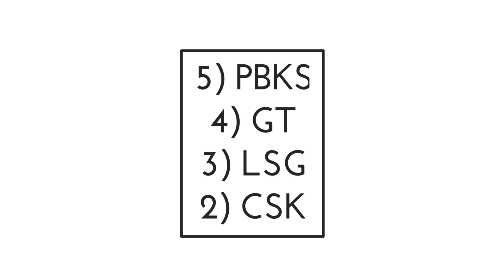IPL 2023 Points Table After RCB vs CSK Match | IPL 2023 Latest Points Table | Points Table IPL Today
Watch IPL 2023 Points Table After RCB vs CSK Match | IPL 2023 Latest Points Table | Points Table IPL Today | SRH vs MI

TOPICS COVERED

◆ IPL 2023 ki Points Table
◆ IPL New Points Table After RCB vs CSK Match
◆ IPL 2023 Points Table Men's
◆ IPL Points Table 2023 Today
◆ IPL 2023 Playoffs Equation